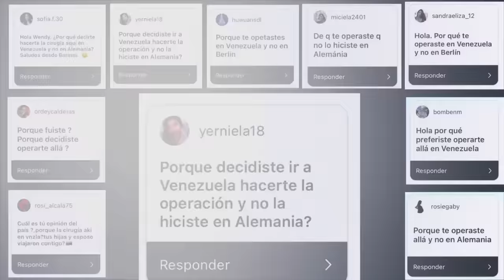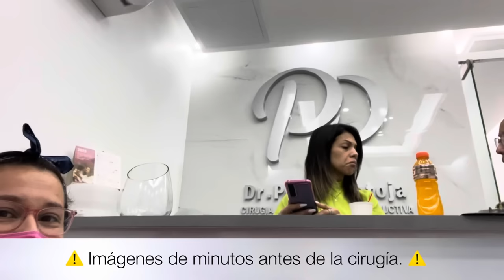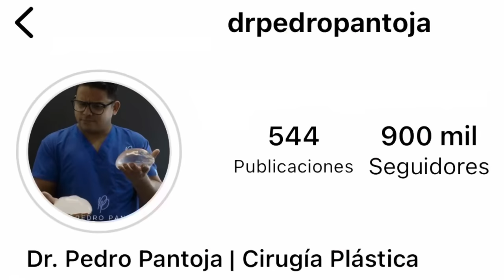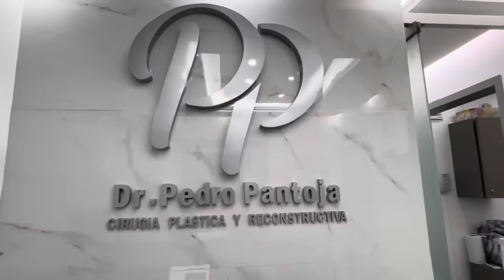ASÍ ES UNA CIRUGÍA PLÁSTICA EN VENEZUELA 🇻🇪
¡Queridísima Comunidad YouTuberistica!

Con muchísimo cariño les dejo por aquí este vídeo en el que les cuento mi experiencia con la cirugía plástica en general y en particular como fue hacerme una recientemente en Venezuela.

Espero que disfruten el vídeo y me dejen sus comentarios con sus opiniones.

Voy a dejarles por aquí el link de mi vídeo anterior pues en él les cuento mi experiencia general al visitar Venezuela en estos momentos. (Año 2023)

Voy a dejarles por aquí también el link de una entrevista que me realizaron durante mi visita a Venezuela, fue específicamente en el show de televisión "Sábado en la noche".
Es una entrevista linda y reveladora pero sobretodo muy fresca y divertida.

Por aquí ahora les dejo el link de mi cuenta de Instagram para que vayan a seguirme por allá los que aún no me siguen en esa red social. Son todos bienvenidos.

Y ahora para finalizar les dejo el link de mi tienda virtual "La quincalla de Wendy Bermejo" pues con la compra de cualquiera de mis productos personalizados estarás contribuyendo con el mantenimiento de este canal.

Bueno amigas y amigos, eso es todo por hoy y nos vemos si Dios quiere en un próximo vídeo.

Chiiiaaaooo

¡Les amo!